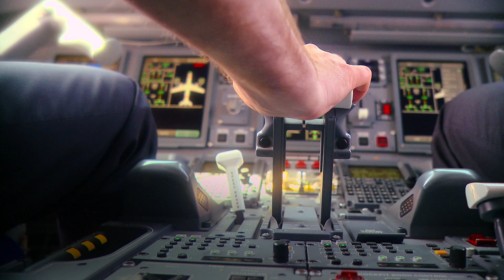Honeywell Aerospace Yeovil – Building Exceptional Talent Since 1946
The future is what we make it – at Honeywell Aerospace Yeovil, that means we’re partnering with local schools to build and develop the leaders of tomorrow through our award-winning apprenticeship program.
We’re celebrating our 75th anniversary this year, and for 75 years, we’ve focused on building exceptional talent to adapt to the ever-changing Aerospace industry.
Meet our apprentices and join the team!